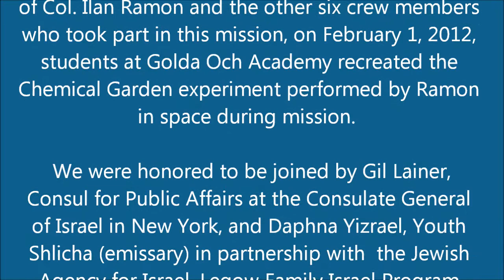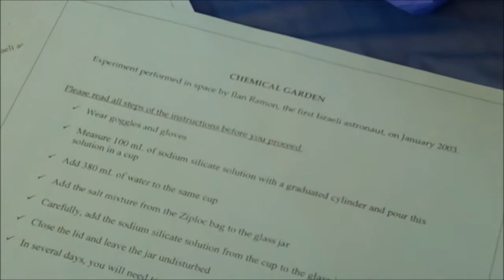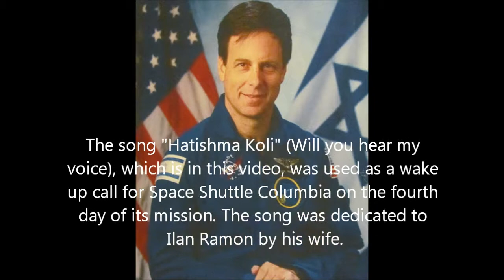Golda Och Academy Remembers Ilan Ramon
On January 16, 2003, Israel's first astronaut, Ilan Ramon was launched into space in the NASA Space Shuttle Columbia. Shuttle STS-107 was a 16-day multi-discipline microgravity and earth science research mission conducted continuously during the 16 days on orbit.

Space Shuttle Columbia disintegrated in the skies over Texas on February 1, 2003, just 16
minutes before its scheduled landing at the Kennedy Space Center in Florida.

To commemorate the ninth anniversary of death of Col. Ilan Ramon and the other six crew members who took part in this mission, on February 1, 2012, fifth and sixth grade students at Golda Och Academy recreated the Chemical Garden experiment performed by Ramon in space during mission.

We were honored to be joined by Gil Lainer, Consul for Public Affairs at the Consulate General of Israel in New York, and Daphna Yizrael, Youth Shlicha (emissary) in partnership with  the Jewish Agency for Israel, Legow Family Israel Program Center of MetroWest NJ.